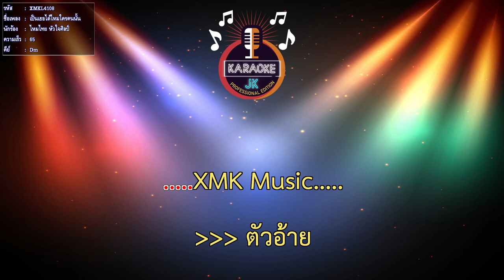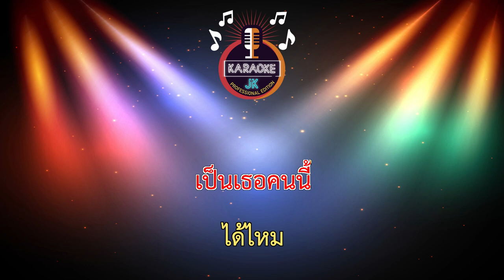เป็นเธอได้ไหมใครคนนั้น (65-Dm) - ไหมไทย หัวใจศิลป์ 【 Cover By คาราโอเกะดนตรีสด 】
เพลง : เป็นเธอได้ไหม (ใครคนนั้น)
ศิลปิน : ไหมไทย หัวใจศิลป์
คำร้อง/ทำนอง : นัธทวัฒน์ มีดินดำ
เรียบเรียง : นัธทวัฒน์ มีดินดำ